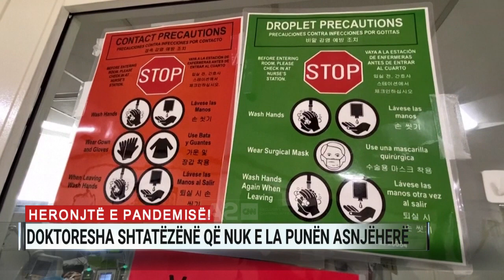Heronjtë e pandemisë, doktoresha shtatzënë që nuk e la punën asnjëherë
Pasi i vendosi një pacienti me koronavirus një ventilator për ta ndihmuar të marrë frymë, doktoreshë Zafia Anglesaria në heshtje falënderoi foshnjën e saj ende në bark që nuk beri përpjekje për të lindur teksa ajo punon. Ajo është 7-muajshe shtatzënë, me fëmijën e saj të parë. 35-vjeçarja punon si bashkëudhëheqëse e njësisë së kujdesit intenstiv në qendrën mjekësorë të spitalit “California Dignity Health”, në qendër të Los Anxhelosit, duke shërbyer kryesisht në popullsinë hispanike dhe afro-amerikane me të ardhura të ulëta.